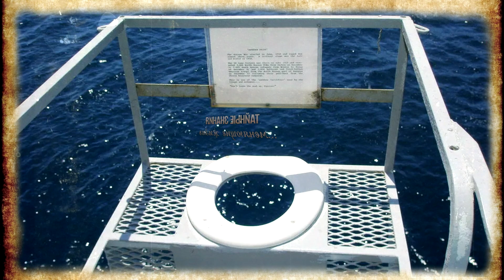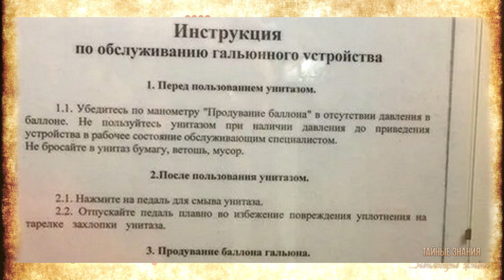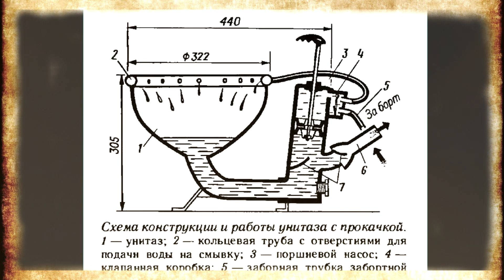Как на подводной лодке работает гальюн и куда он сливается? Туалет на подводной лодке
На субмарине многое делается не так, как привычно обычному человеку. Сейчас посещение корабельного туалета на подводной лодке не требует больших физических, а главное умственных усилий. Здесь будет рассказано о том, как подводники Второй мировой справляли нужду, на примере немецких подлодок. Экипаж современной субмарины может достигать 160 человек и беспрерывно находиться под водой по несколько месяцев. Для этого на подводной лодке существуют различные системы обеспечения жизнедеятельности. Водоснабжение и канализация находятся далеко не на последнем месте. На подводной лодке есть два типа туалетов, или правильнее сказать гальюнов, это надводные для пользования, когда субмарина идёт в надводном положении или стоит на якоре и подводные, когда субмарина находится на глубине. Внешний вид гальюна на подводной лодке чем-то напоминает туалет в вагоне поезда, а унитаз также оборудован педалью смыва. Но в отличии от старых поездов, в которых содержимое унитаза выливается прямо на шпалы, в подводной лодке сделать это так просто не получится. Дело в том, что чем глубже находится субмарина, тем больше давление за бортом и оно сильно превышает давление внутри подводной лодки, поэтому если просто открыть сливное отверстие, то нечистоты не выльются наружу, а наоборот забортная вода под давлением начнёт поступать внутрь. Что же тогда делать, не возить же с собой все эти нечистоты в каких-то баках на протяжении всего похода, конечно же нет! Инженеры нашли выход из этой ситуации и сконструировали систему подводного гальюна. Содержимое унитаза попадает в специальный баллон, в котором с помощью сжатого воздуха создаётся давление превышающее давление за бортом и при открытии сливного отверстия этого баллона его содержимое под давлением уходит прямо в море. Но если по неопытности нажать на смыв в тот момент, когда давление в системе будет выше, чем в помещении, то содержимое унитаза с большим ускорением разлетится по всему помещению. Для предотвращения таких ситуаций в гальюне висит пошаговая инструкция использования гальюнного устройства, которая предусматривает совершение более 10 операций для осуществления смыва: какой клапан открыть, какой закрыть, при каком давлении итд, и если нарушить хотя бы одну из этих операций, то всё может закончится плачевно. Поэтому пользование туалетом в подводной лодке – это не такая уж и простая задача как может показаться изначально.

★Плейлисты канала Тайные Знания:
Фотографии взяты из открытых источников, с сервиса Яндекс.Картинки
6+